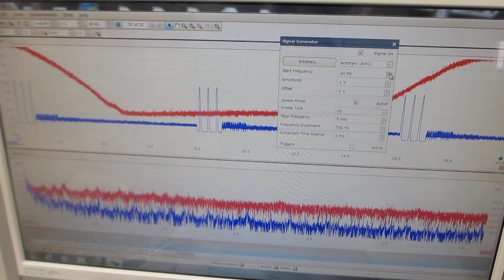超音波プローブの開発・製造技術（超音波システム研究所）